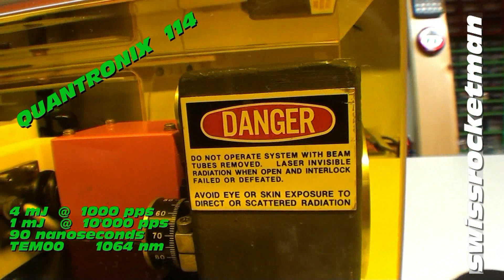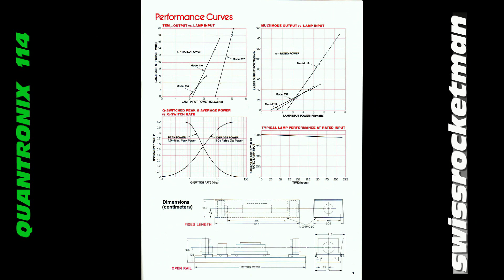Q-switch YAG laser pumped with a 3 kW Krypton arc lamp .mp4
Q-switch YAG laser pumped with a 3 kW Krypton arc lamp.
This laser was completly reconditioned by Arnold. The next movie you can show the laser in action !